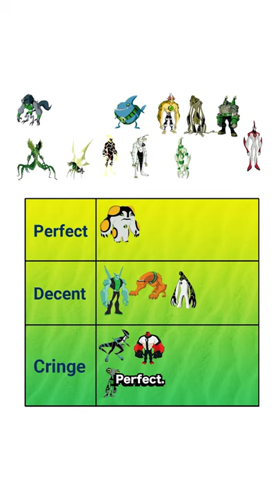Ben 10 alien tier list (pt 2)